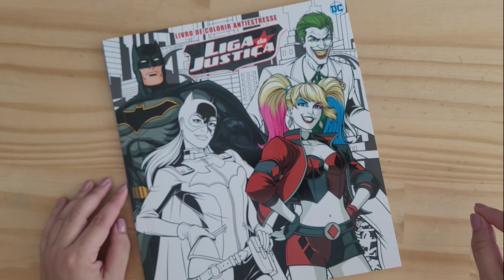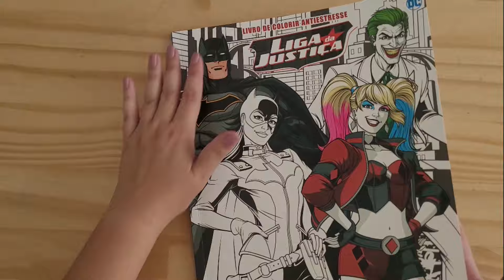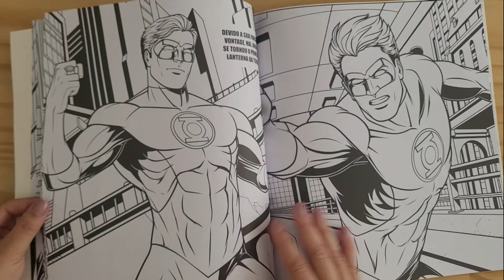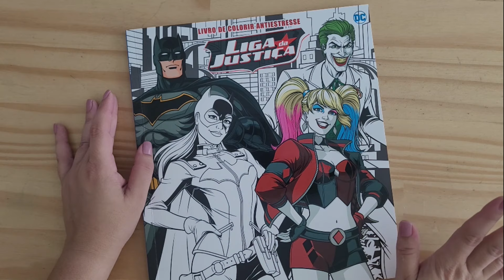REVIEW Livro para Colorir Liga da Justiça